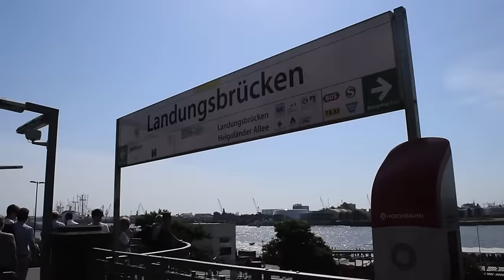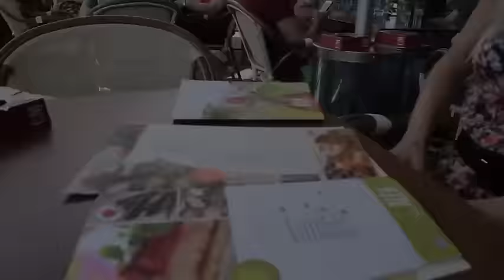FOLLOW ME AROUND IN HAMBURG CITY (VLOG)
Ralf and me show you our city Hamburg in summer : From the famous port to the city hall, from shopping areas to the lake Alster a relaxed stroll with great architecture and big city flair. Enjoy!

Produced by Merita Laurel and Ralf Gregor